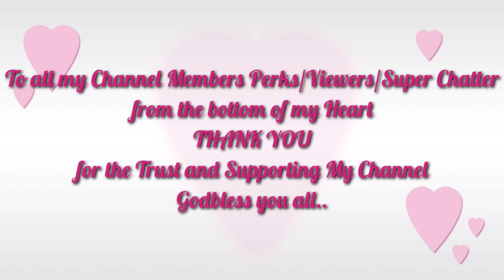UNBOXING MY V8 and CONDENSER MICROPHONE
Pls Support My New Channel Member Perks TeamLangga